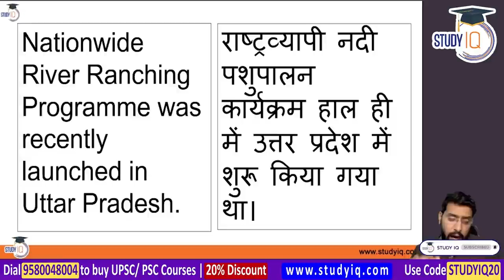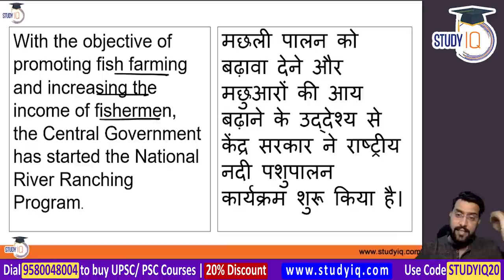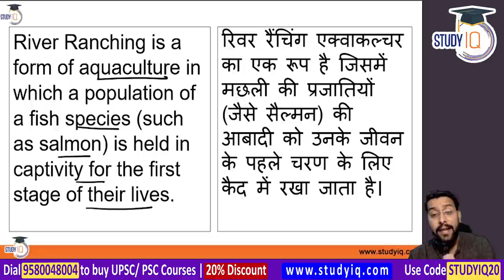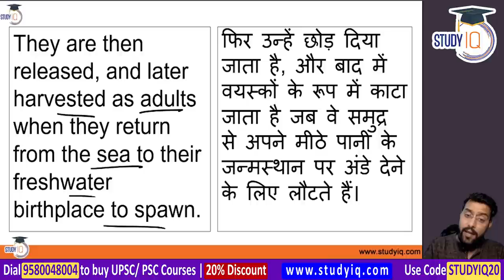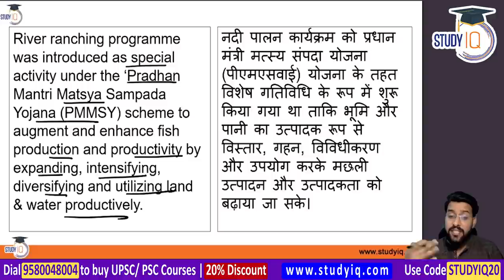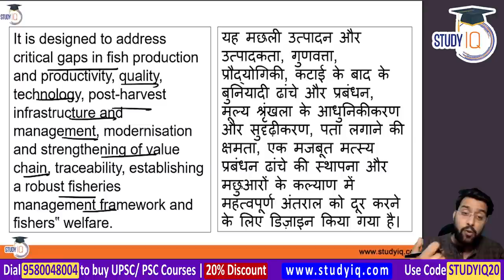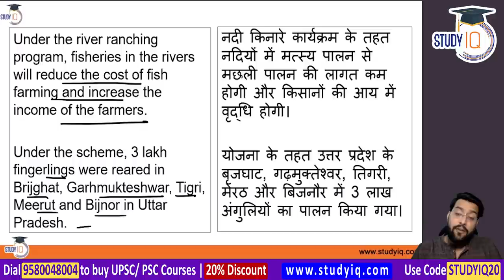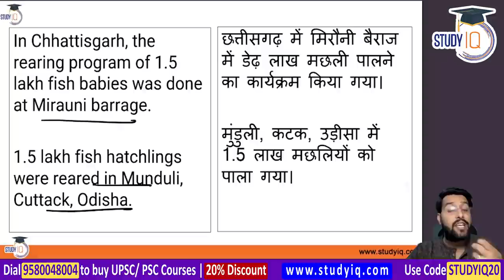Nationwide River Ranching Programme launched by Centre, Uttar Pradesh Civil Service UP PSC UP Police